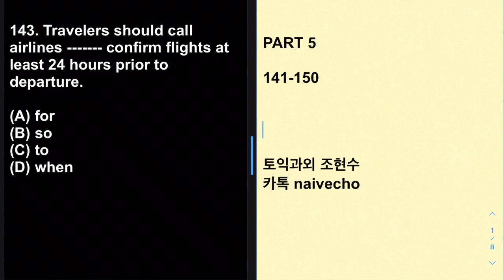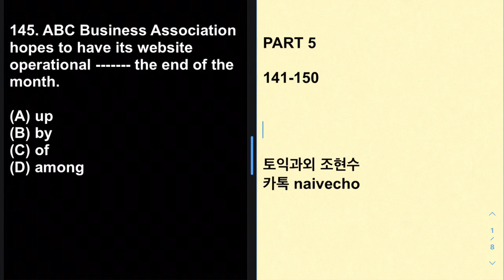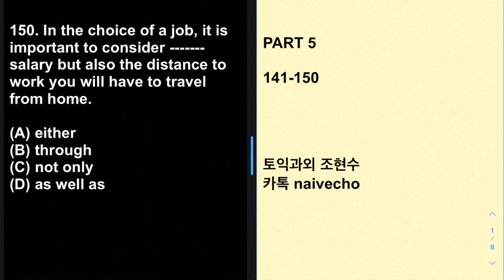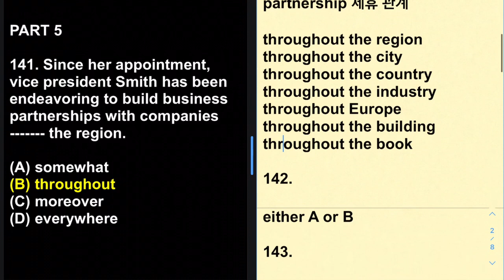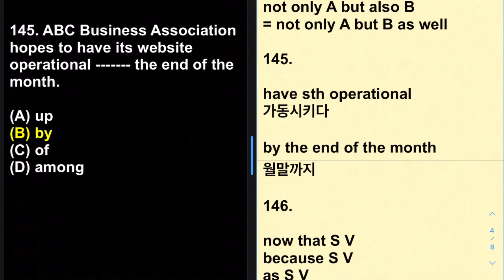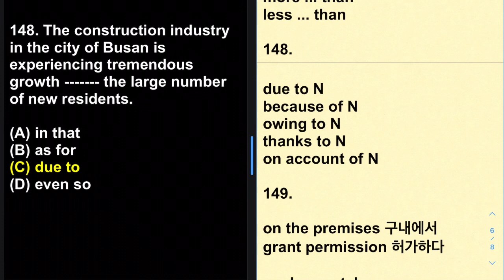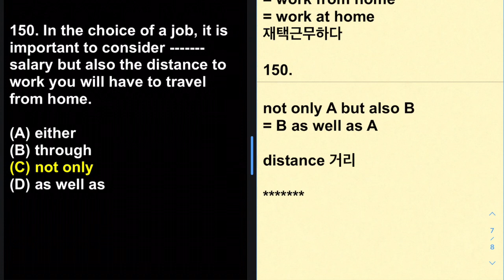토익예상문제 C 파트 5: 141-150